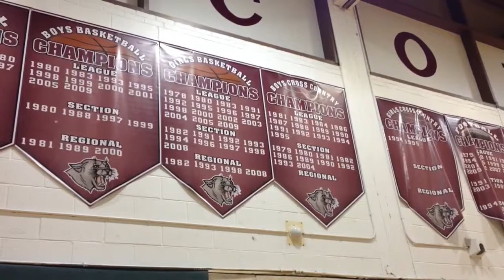Corcoran's Jim Marsh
Corcoran High School girls basketball coach Jim Marsh is in his 31st season. Tuesday night, the Cougars defeated Liverpool 41-38, giving Marsh his 493rd career coaching win, breaking the Section III record for girls basketball coaching victories